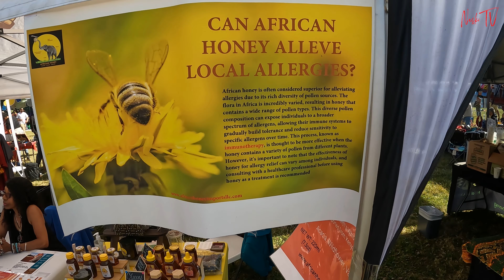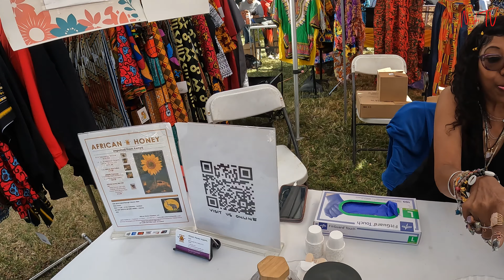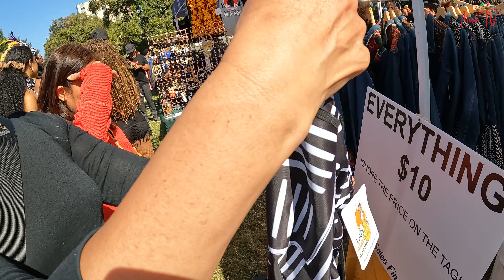Immerse yourself into the 2024 Oakland Carnival. The music, dance, excitement.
Filmed the Oakland Carnival 2024 at the Piedmont Park Oakland California. Have a great day YouTube family.

This video showcases the Oakland carnival 2024. The dance, the excitement, the colors, food and fun. Walk around the park with us. The DJ playing the very best Afro-beats, Latino, etc. Great dance section from the longest existing dance group in Oakland California. See what the vendors are selling and all the exciting food stands. Sights and sounds of the beautiful gathering in the heart of Oakland.  Let's go!!!